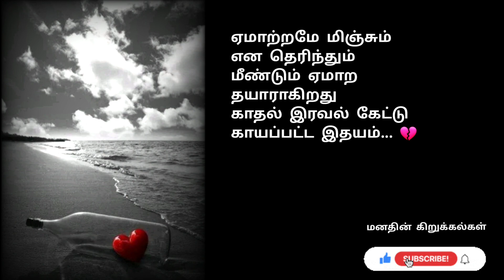💕 காயத்தை நேசிக்கிறேன் என்ன சொல்ல நானும் இனி...💔❣️Dhimu Dhimu song ❤️‍🔥Tamil Love Whatsapp Status 💞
Music Credits.